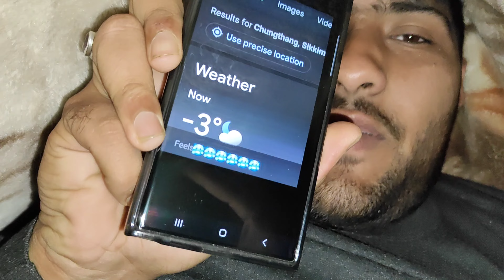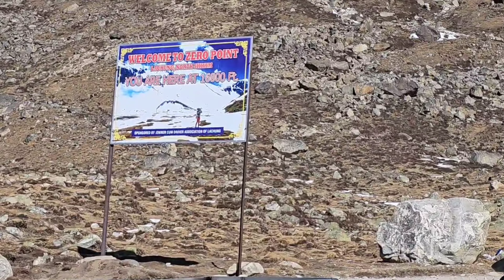SIKKIM TRIP : EPISODE 3 || LACHUNG TO YUMTHANG, ZERO POINT